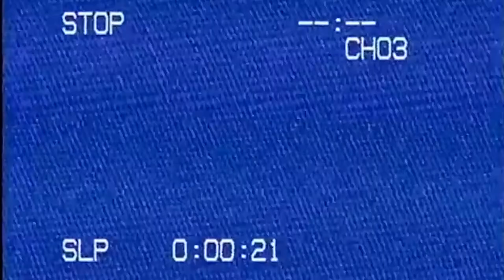Higher Brothers Concert Recap